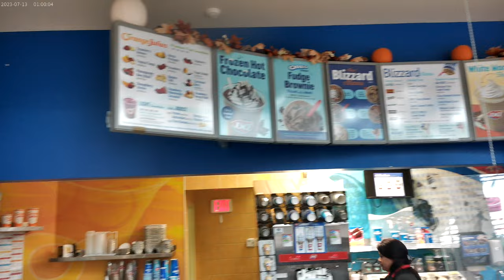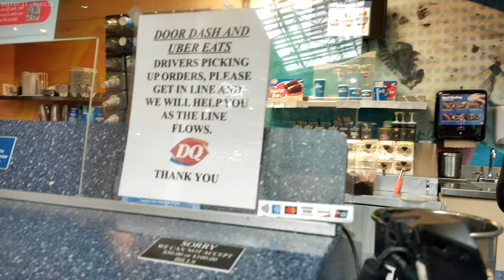Enjoying a Oreo Fudge Blizzard at DQ in the Lloyd Center Mall Food Court of Portland, Oregon 111724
So this is the full video of me enjoying the Blizzard I bought at Dairy Queen located in the Lloyd Center Mall Food Court of Portland, Oregon !!